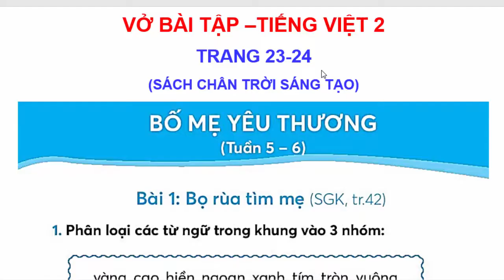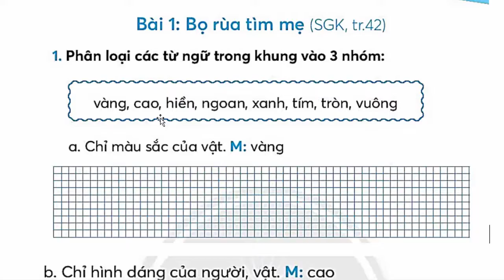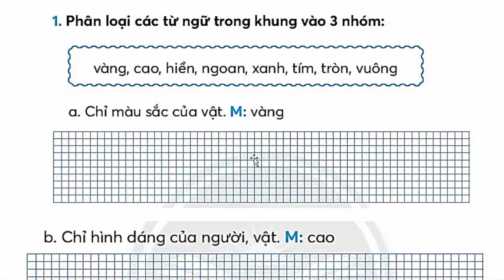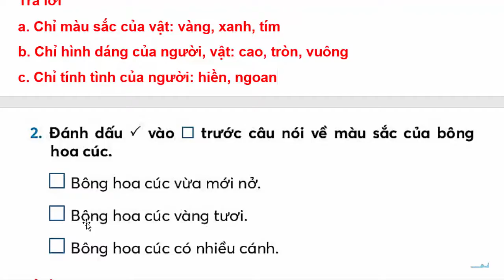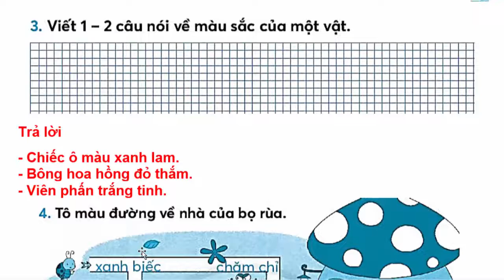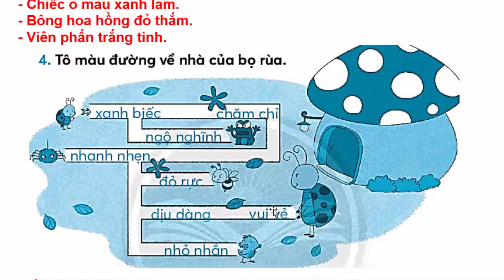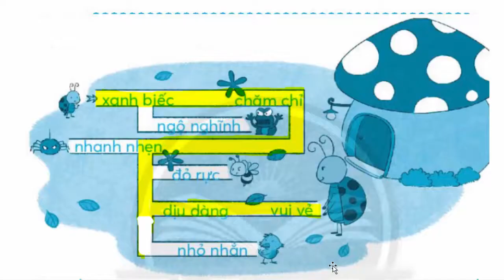Vở Bài Tập Tiếng Việt Lớp 2 Bài 1 Tuần 5 | Bọ Rùa Tìm Mẹ | Trang 23 - 24 | Chân Trời Sáng Tạo